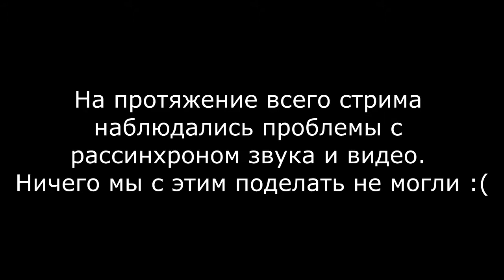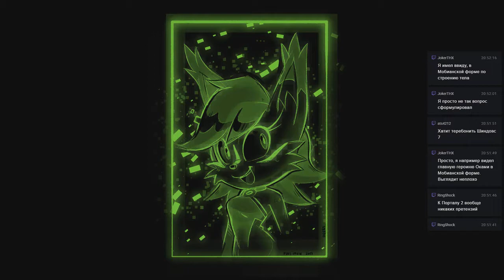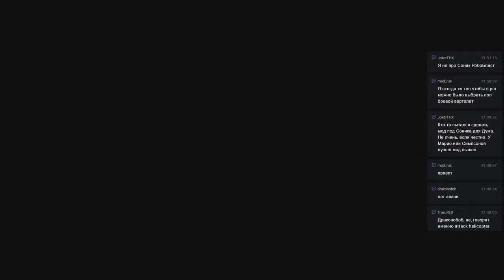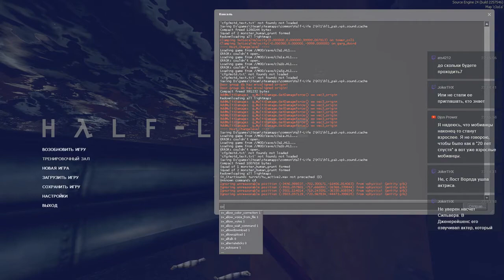Нарезка моментов со стрима Diamond Dust от 05.08.17